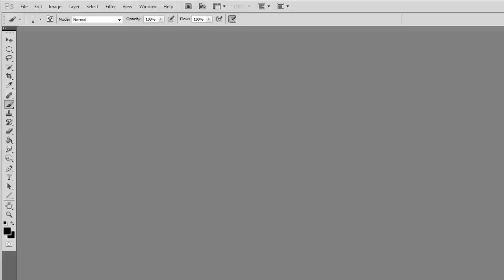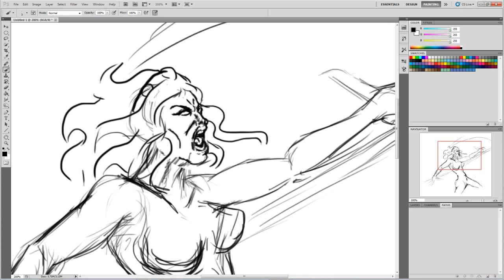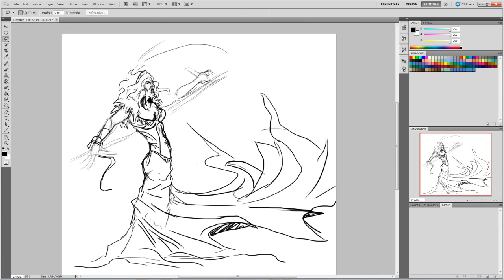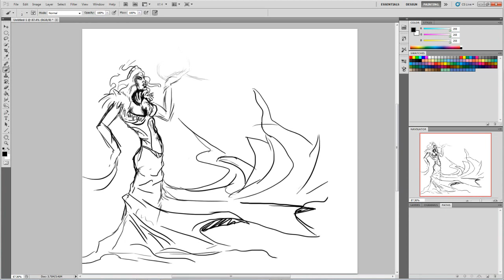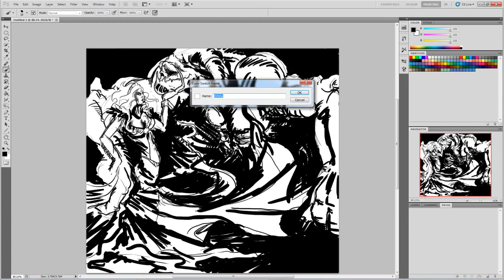Grace Speedsketch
Testing out how to work the whole speed drawing/sketch/painting out.
this is the first time i have posted a video of my drawings on you tube and any videos
on my artwork.
Character and Design By Anthony Ray
Concept art  and video Bt Danny Moncayo AKA Sinokreal

Music is not my own but solely of the artist.